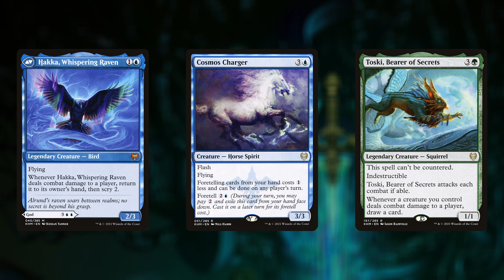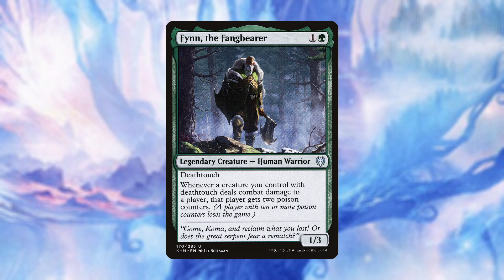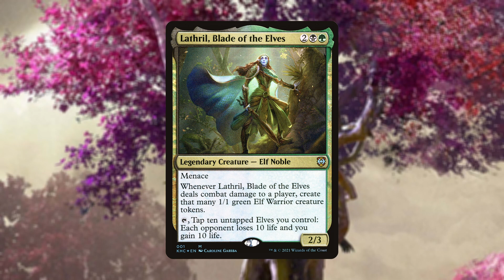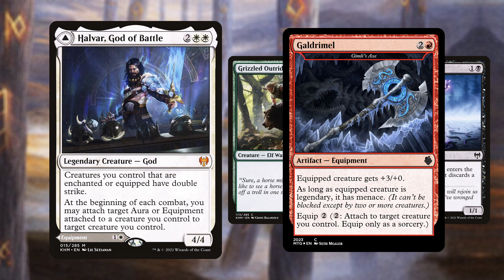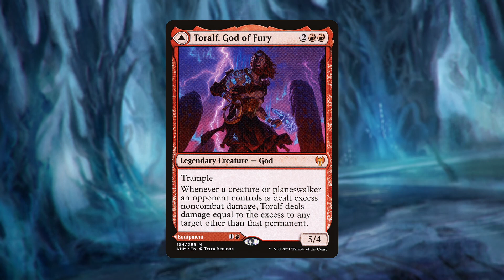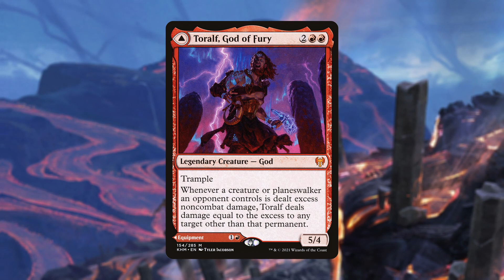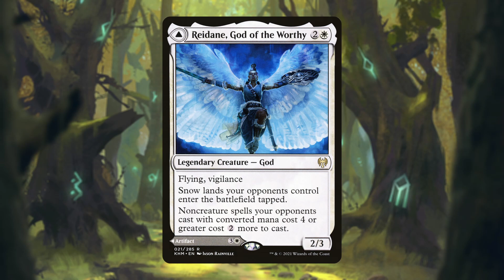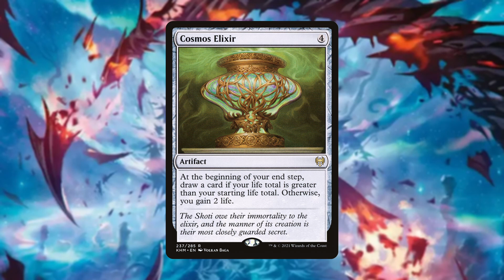The Gods of Kaldhiem | Magic the Gathering | Plane Lore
A rundown of the Magic the Gathering's setting Kaldhiem and its divine influences